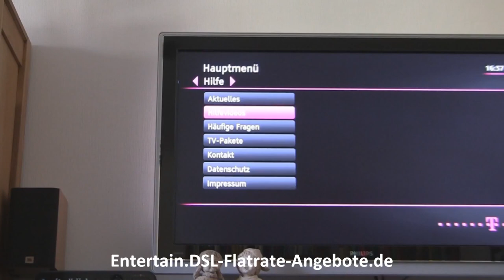Telekom Entertain im Test: LIGA total! Bundesliga Fußball live erleben und andere Hilfevideos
/ Telekom Entertain Tarife und Angebote

Erleben Sie die 1. und 2. Fußball Bundesliga live, mit Telekom LIGA total! So verpassen Sie kein Spiel Ihrer Lieblingsmannschaft mehr. Telekom LIGA total erhalten Sie als günstiges Abo zu allen Telekom Entertain Tarifen dazu, z.B. Telekom Entertain Comfort ) oder Telekom Entertain Premium Aber Telekom Entertain bietet nicht nur Bundesliga live, sondern auch HD Fernsehen und vieles weitere mehr - zum fairen Komplettpreis.

geprüft werden.

Weitere Videos zu den Funktionen von Telekom Entertain finden Sie auch